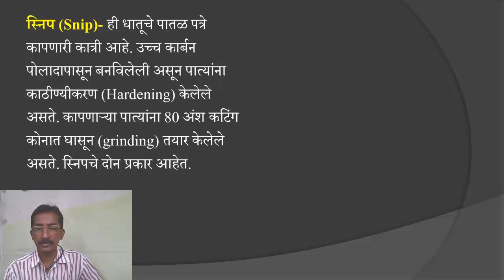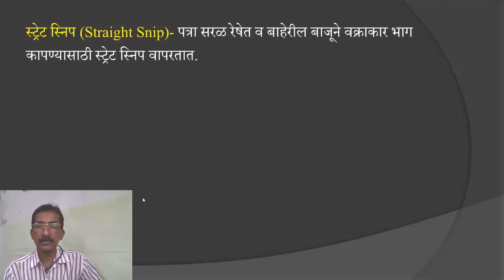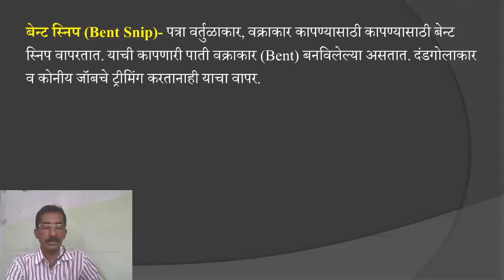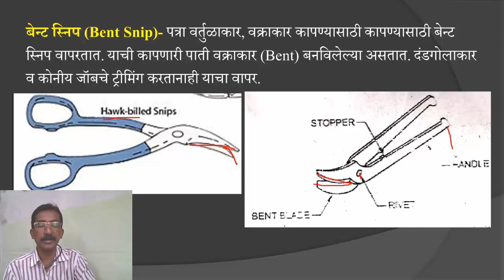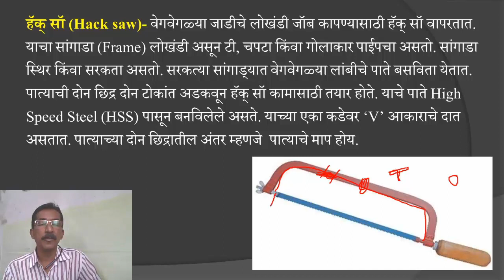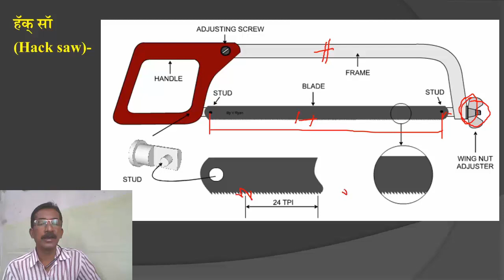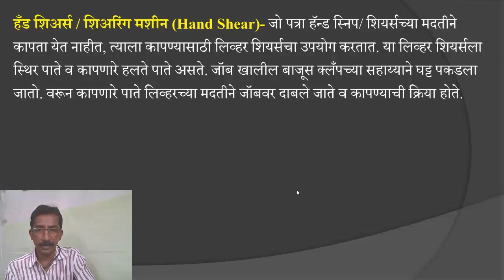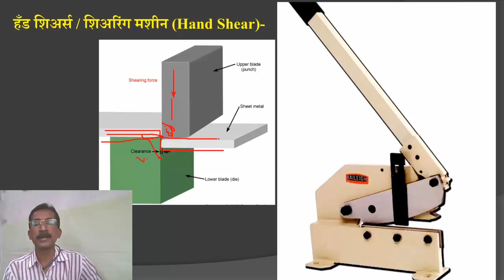Sheet Metal Working- Cutting Tools पत्राकामातील कापणी हत्यारे